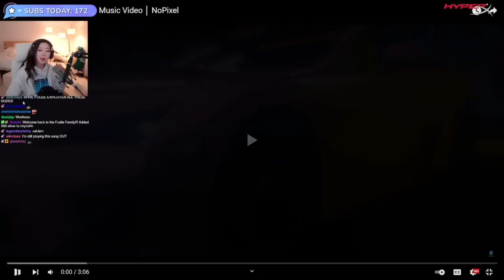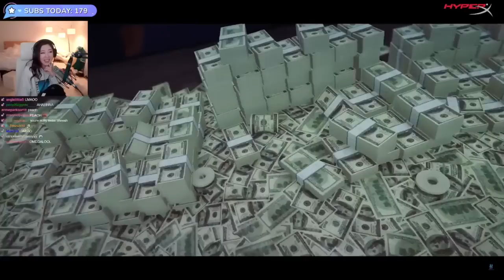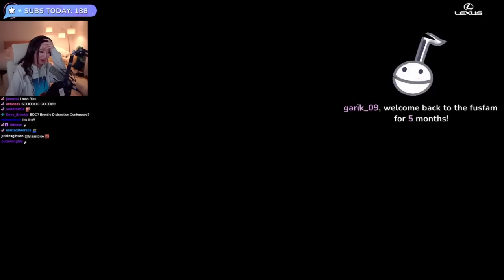Leslie Reacts April's Fool - April Fooze Music Video |No PiXel ^_^ 05|24|22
Leslie Reacts to April Fooze Music Video ^_^ 05|24|22